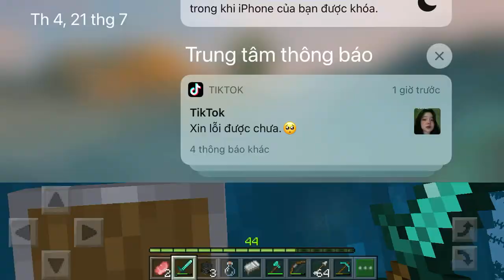Minecraft PE Survival Season 5 Part 10:Wither Coming Soon Part 11